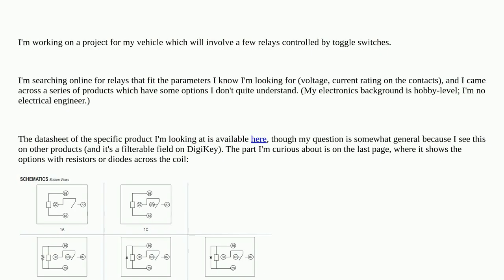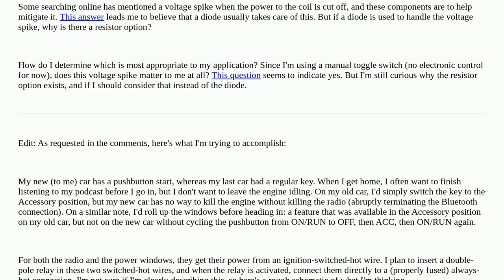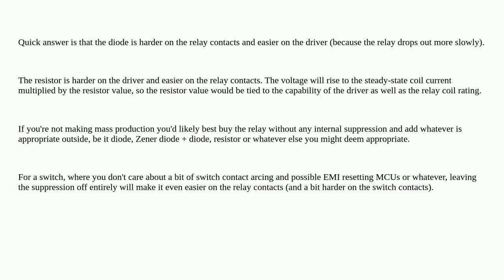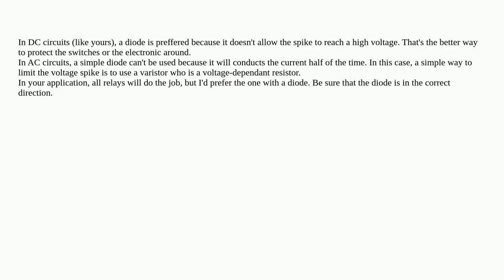Electronics: Choosing a relay - what are these extra components for?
Choosing a relay - what are these extra components for?

A special thanks goes out to the community

  automotive relay